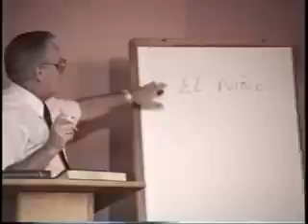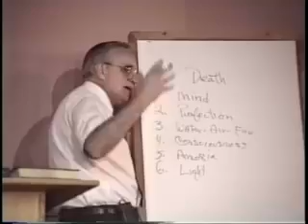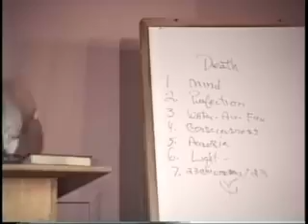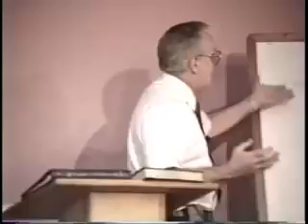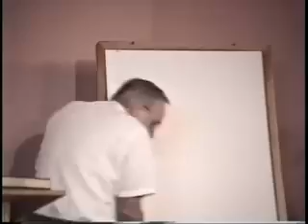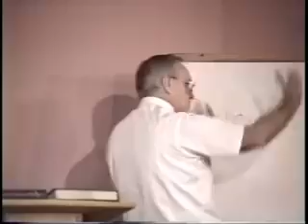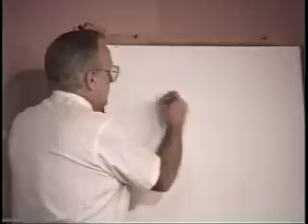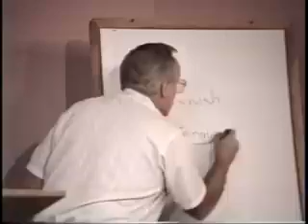Bill Donahue - 7 Process Life Death Replenish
Bill Donahue’s HIDDEN MEANINGS is a brilliant blend of Gnostic-Christian mysticism, Jungian psychology, Eastern Philosophy, Occult Anatomy, internal alchemy and esoteric decryptions of the Bible. There are very few people alive who understand this much about consciousness and the human mind.